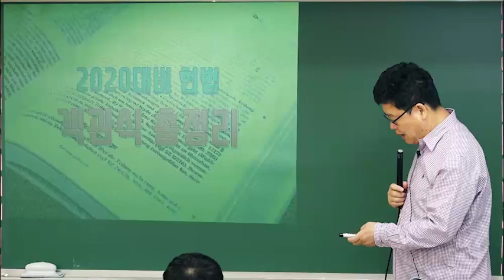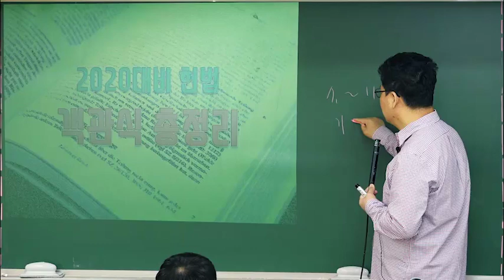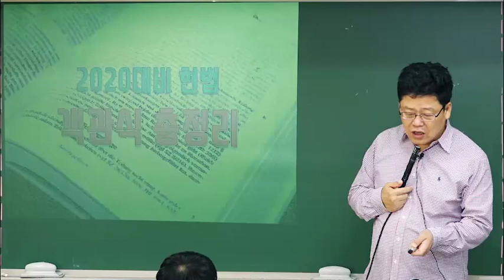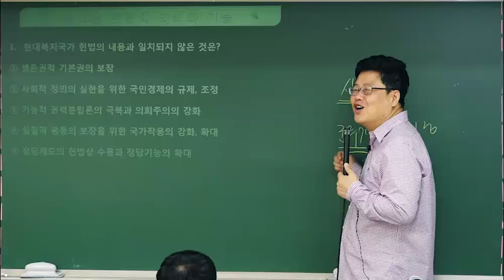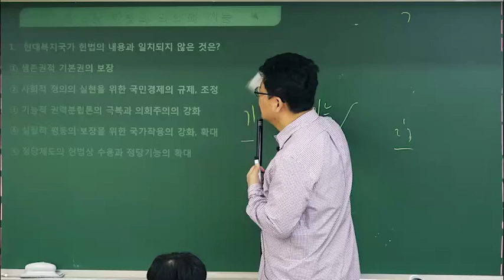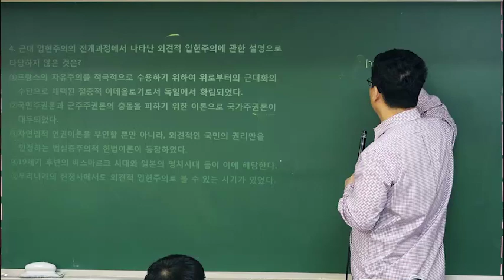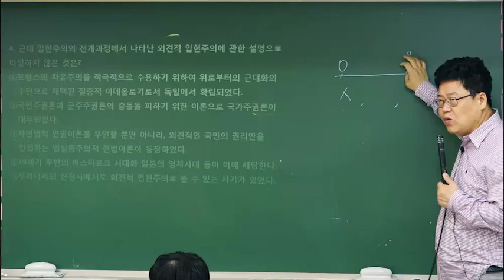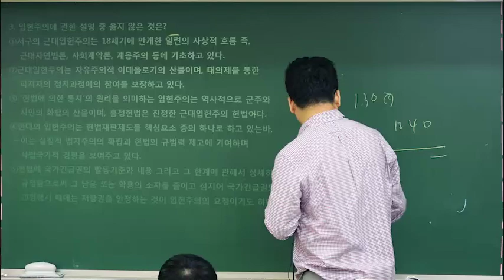1강 - 제 1항 헌법의 의의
네이버 황남기 헌법/행정법 카페에서는 모든강의를 무료로 볼 수 있습니다.
그리고 헌법/행정법 최신 판례와 모의고사 그리고 합격에 필요한 자료들도 무료제공합니다.